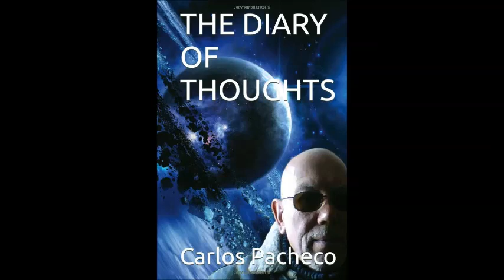THE DIARY OF THOUGHTS - X.INTERNET & MECHANICS OF THE SOUL